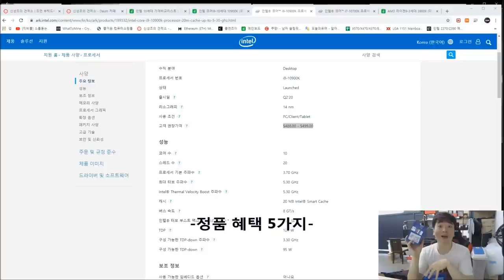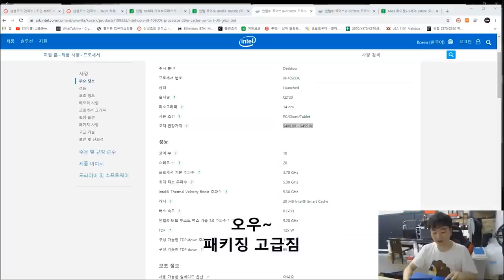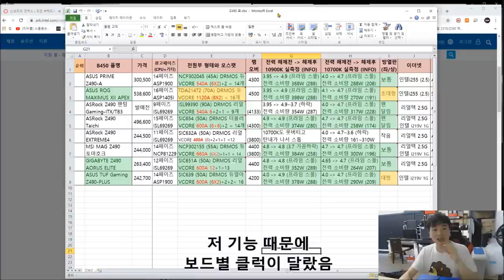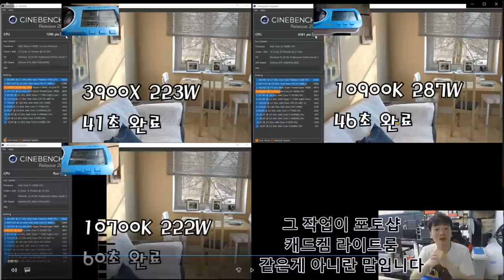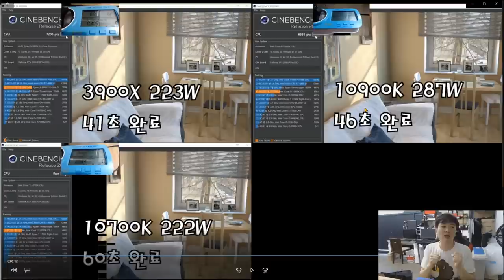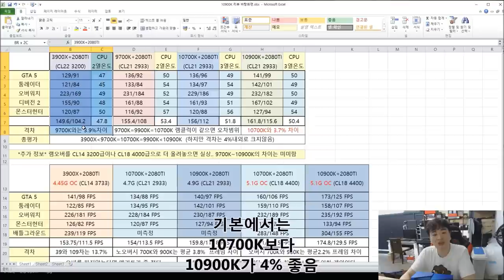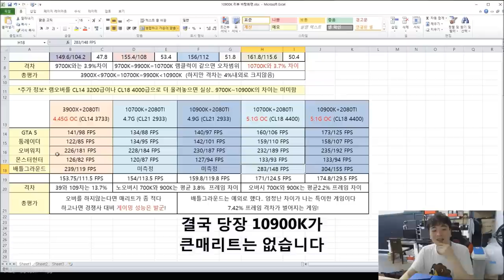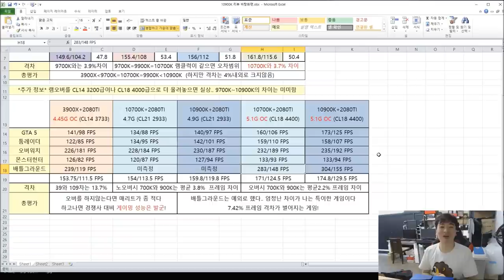10900K 리뷰 (10700K VS 10900K 게이밍 비교와 3900X VS 10900K의 멀티성능 비교) 구매 고민하시는분들께 고민 타파! - 신성조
10900K 숙제가 드디어 저한태도 (감격 (+ㅅ+))!

10900K와 10700K의 게이밍성능을 제대로 보여주고싶어서 만든영상인데

겸사 겸사 숙제도 같이 했습니다 즐겁게 감상하세요!